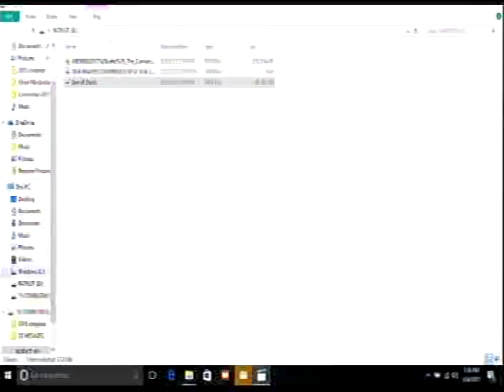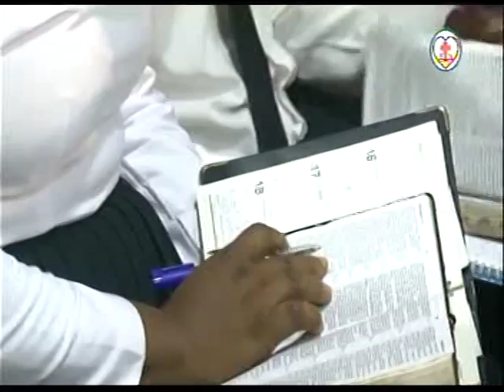OUR BIBLE STUDY OF 030617-Deeper Life Bible Church Charlottesville